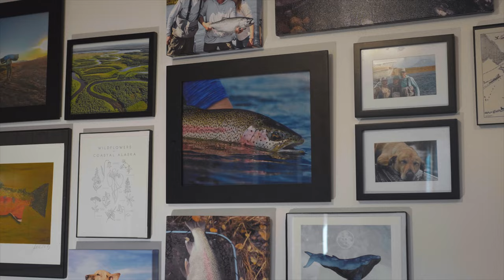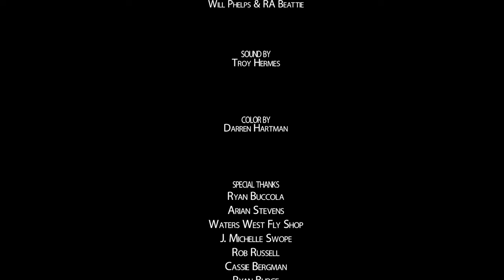Full Film: Fly Fishing and Protecting Wild Places in THE WHITEWATER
Throughout their lives, Kate Taylor and her husband Justin Crump have prioritized time on the water more than nearly all else in their lives. As fly fishing guides splitting time between Oregon and Alaska, they live the dream of many anglers — having an endless season of chasing trout, steelhead, and salmon. However, their connection to the water faces them with the reality that many rivers and wild places now require a fight for their survival.

THE WHITEWATER was featured in the 2020 Fly Fishing Film Tour.